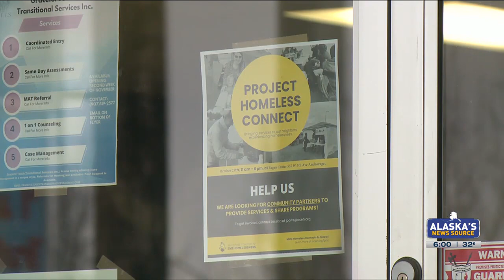Opening of warming center delayed due to citizen concerns